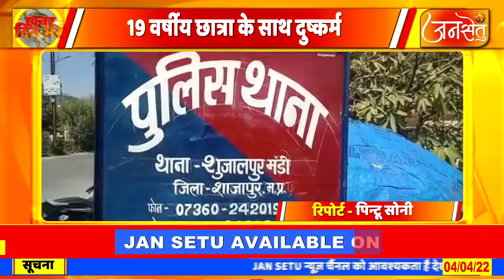शुजालपुर में 19 वर्षीय छात्रा के साथ दुष्कर्म सहपाठी सहित अन्य तीन आरोपी गिरफ्तार